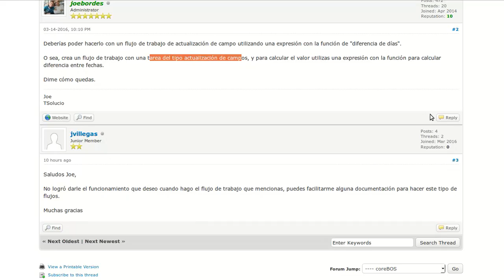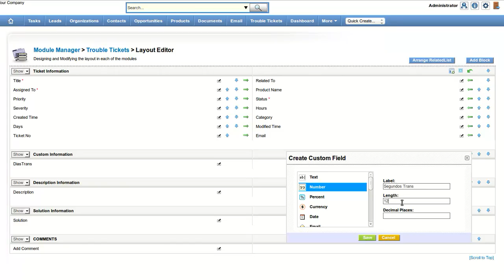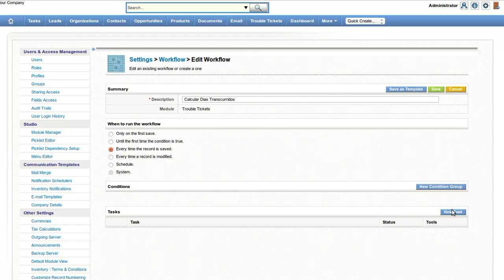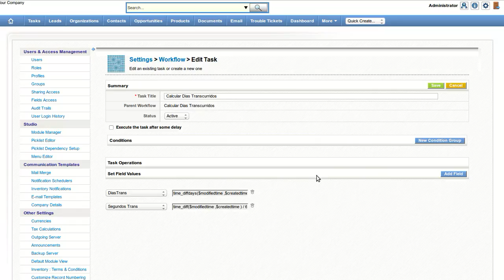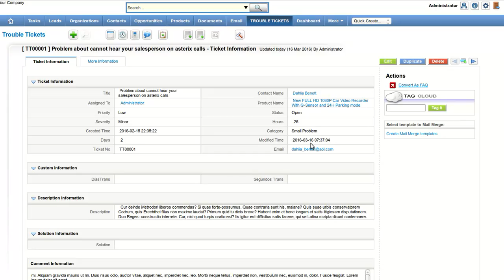Tiempo Transcurrido Flujo Trabajo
Creación de flujo de trabajo de actualización de campos para calcular el tiempo transcurrido entre la fecha de creación y la de modificación de una incidencia.